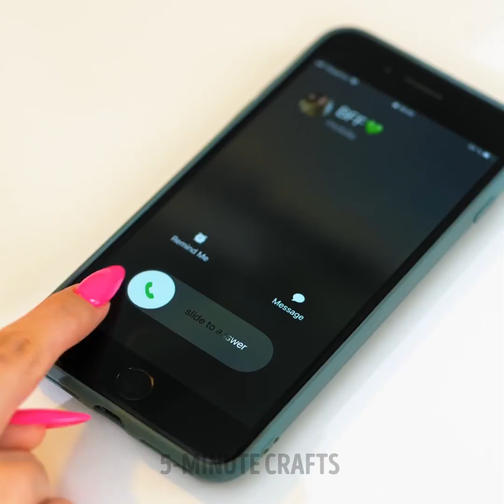Beauty Solutions To Everyday Problems! | Hacks, Crafts and Tips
TIMESTAMPS:
00:00 - YOGURT AGAINST DARK ARMPITS
00:09 - BANANA TO SOFTEN YOUR SKIN
00:13 - ALOE VS SUNBURN